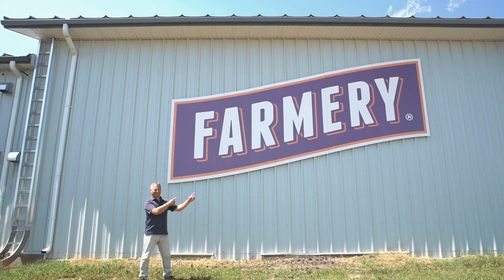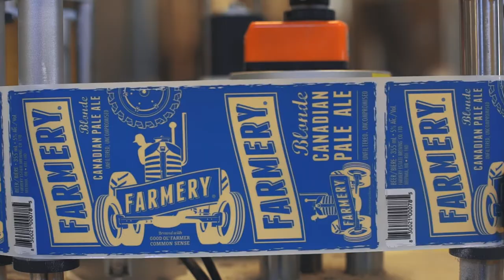FARMERY ESTATE BREWERY - WINNIPEG COMMERCIAL VIDEO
For Food and Beverage Manitoba.
Filmed and edited by Winnipeg videographer Jeff Gordon from JAG Videos and Photography. Additional footage provided by Farmery Brewery.
Specializing in Winnipeg video production, with a strong passion for all things commercial video.